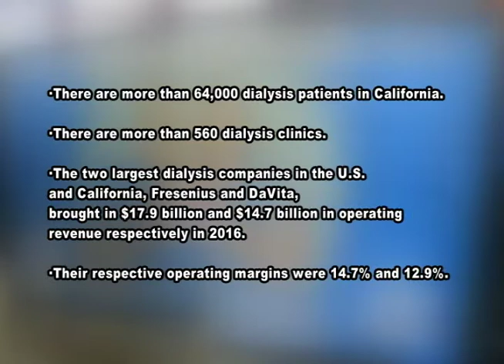Safer Dialysis for Health Care Practitioners & Patients (1)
Kababayan Today 5-29-17
Part of 1 of 4: Learn about the Bill in place to help make dialysis safer for health care practitioners & patients.